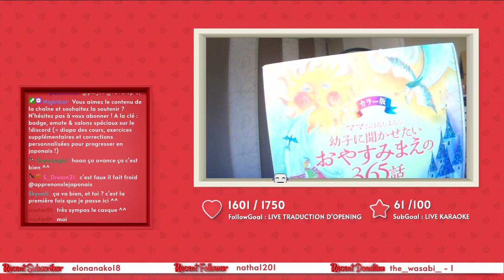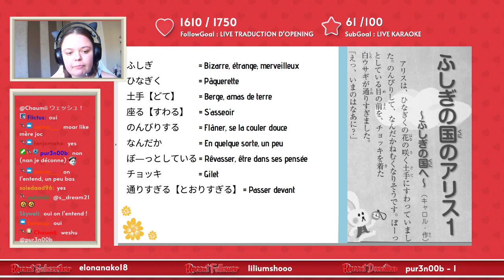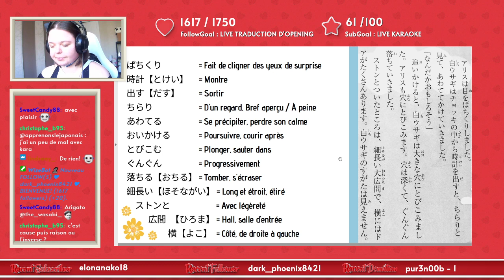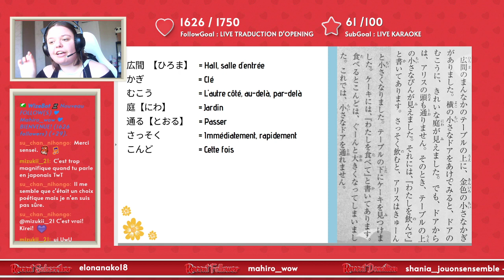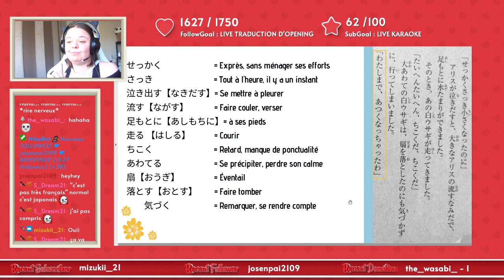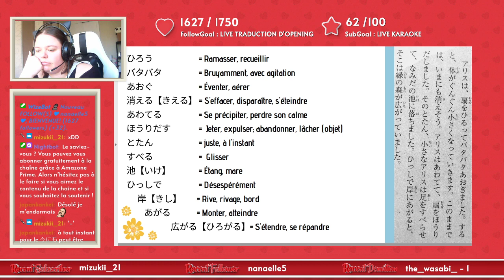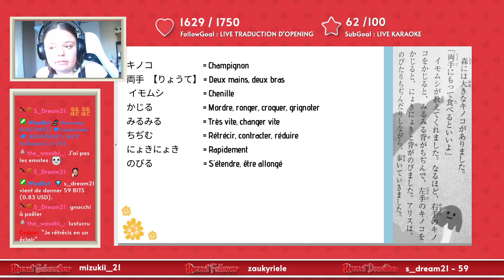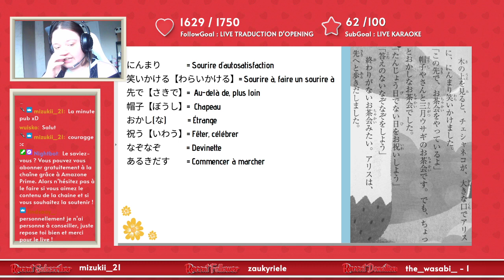🛑 TRADUCTION 🛑 Alice au pays des merveilles - partie 1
Envie de traduire le conte d'alice au pays des merveilles ? GO GO GO !